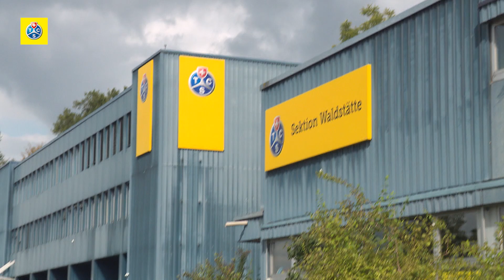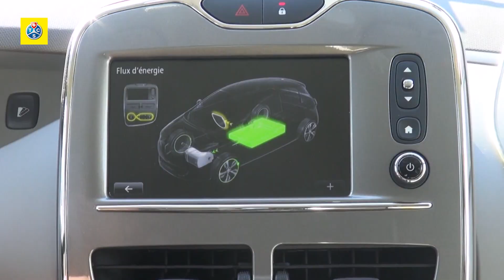Auto elettriche a confronto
Il Touring Club Svizzero ha sottoposto tre veicoli elettrici fra i più diffusi ad un test comparativo, mirato a verificare se le autonomie dichiarate dai costruttori siano possibili anche in condizioni di guida reali.

Sulla nostra piattaforma YouTube trovate più di 600 video su temi riguardanti la mobilità. I nostri video sono già stati visti più di 12 milioni di volte. Abbonarsi al TCS